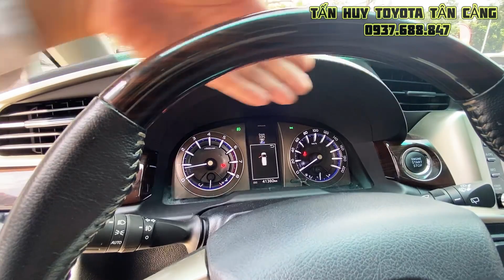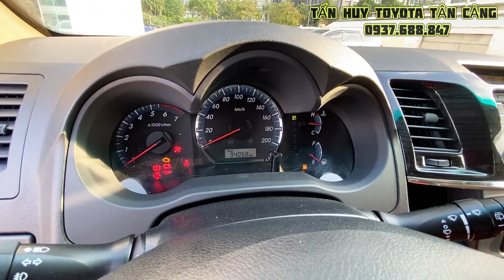Giá Toàn bộ Kho xe Ô tô cũ Chính Hãng mới nhất Toyota Tân Cảng | Định giá - Thu mua ô tô cũ Các Tỉnh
Cam kết:
1. Động cơ, hộp số chưa từng đại tu.
2. Không đâm đụng ảnh hưởng tới khung gầm kết cấu.
3. Không thuỷ kích.
4. Hồ sơ, pháp lý rỏ ràng.
5. Nguồn gốc xuất sứ rỏ ràng.